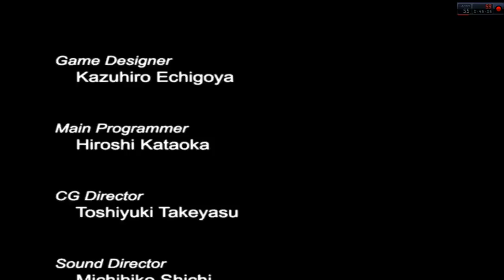Samurai Warriors 1 Story Mode Kunochi Tale